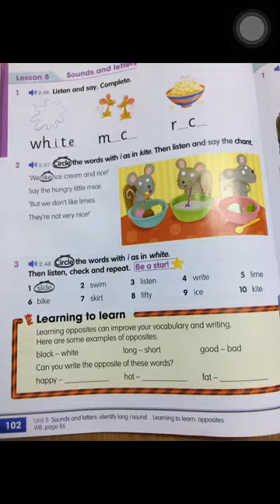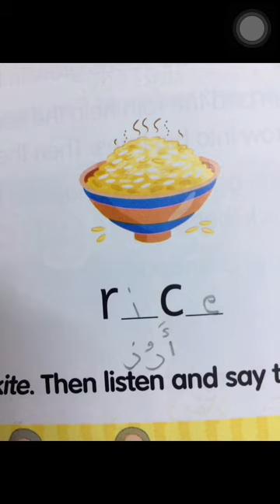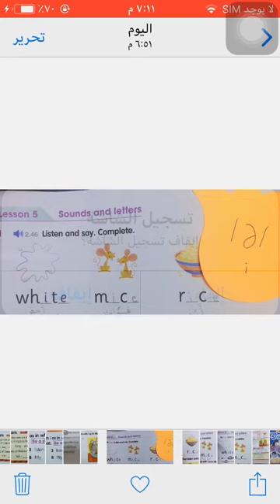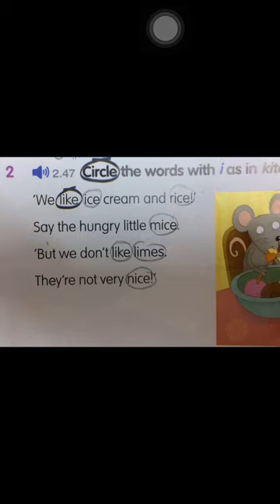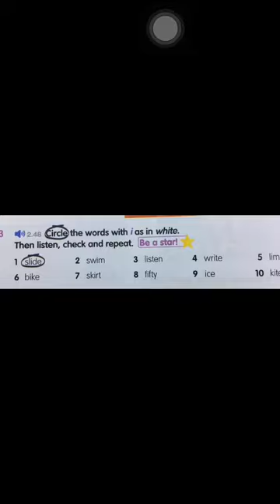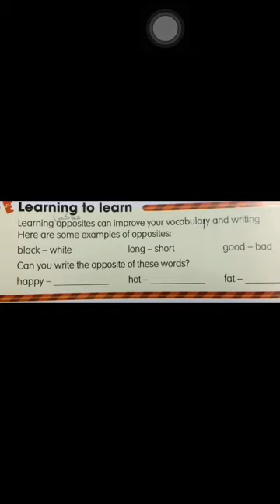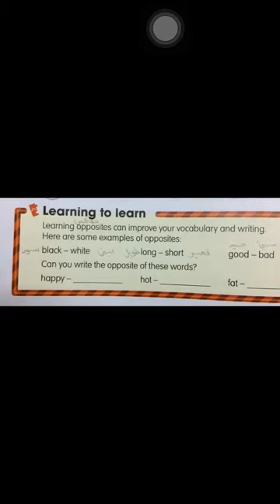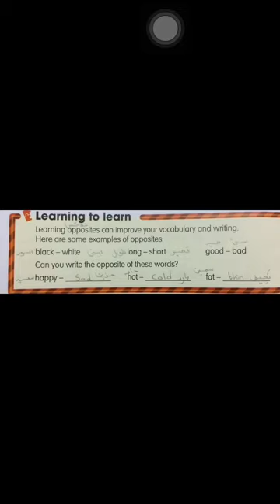الصف الثاني ( لغة انجليزية ) Lesson 5 /Sounds and letters P.102